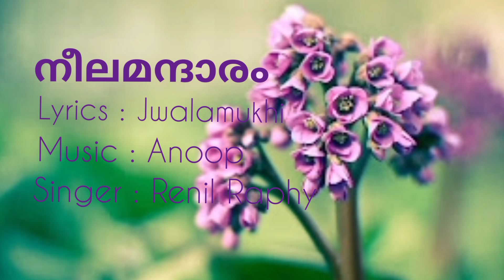Neelamandhaaram |നീലമന്ദാരം |Jwalamukhi |Anoop Robin| Renil Raphy| Vishnu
Song : Neelamandhaaram
Lyrics : Jwalamukhi
Music&Music Production : Anoop Robin
Singer: Renil Raphy
Flute : Krishnadas
Guitar: Jinto Paul
MIX & Mastering : Praveen Paul